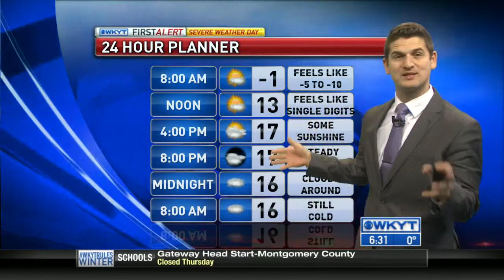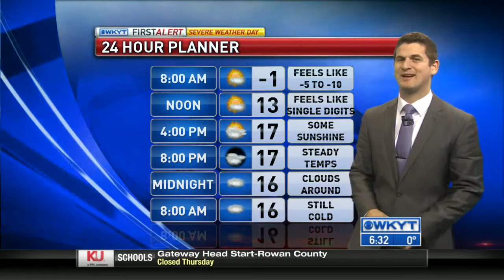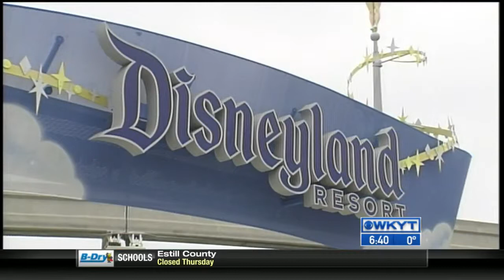WKYT This Morning at 6:30 AM 1/8/2015